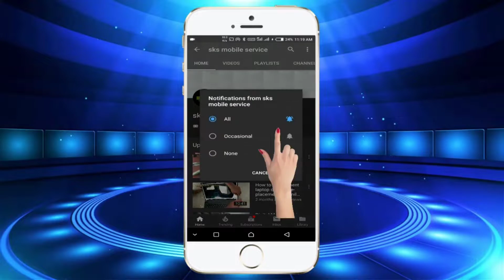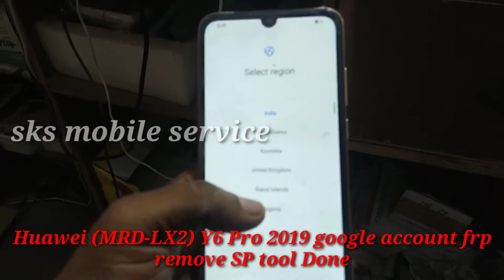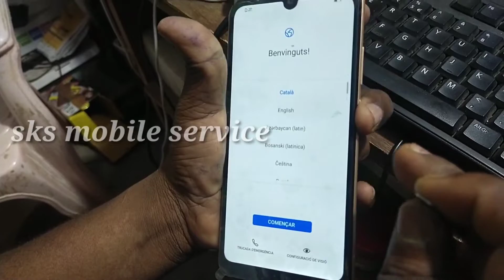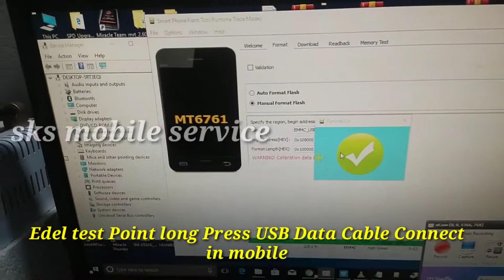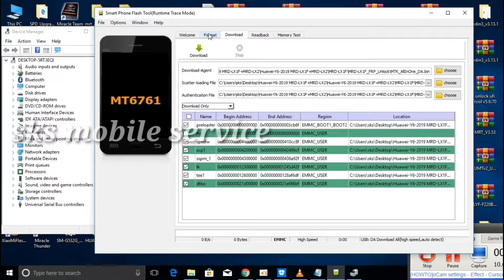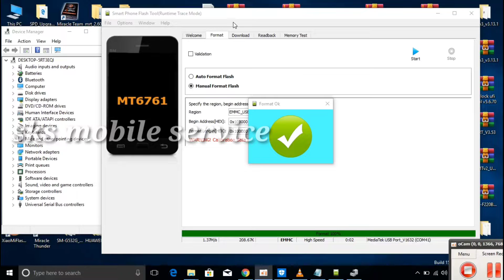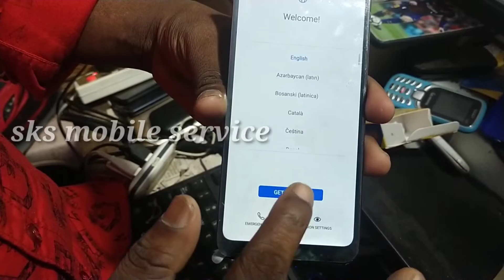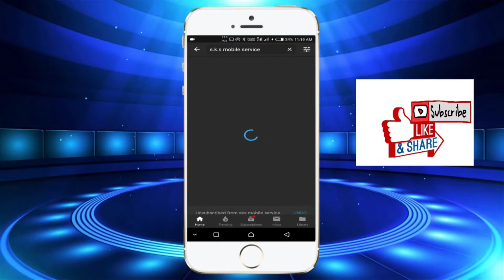Huawei (MRD-LX2) Y6 Pro 2019 google account frp remove SP tool 100% Done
Huawei (MRD-LX2) Y6 Pro 2019 google account frp remove SP tool 100% Done | Huawei y6 pro 2019 google account frp Remove Sp tool Done | sks mobile service

Huawei (MRD-LX2) Y6 Pro 2019 google account frp Flash File Download

File Password:Mobile Solutions 247